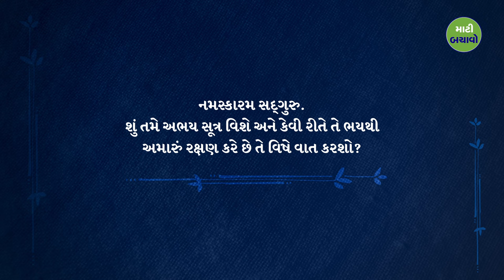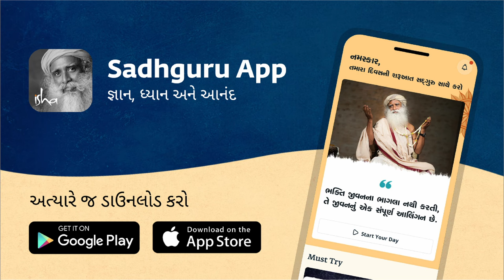ભયમુક્ત થવા માટે બનાવવામાં આવેલો ખાસ દોરો | Sadhguru Gujarati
સદ્‍ગુરુ અભય સૂત્ર વિશે વાત કરે છે, જે લિંગ ભૈરવી દેવીની ઉપસ્થિતિમાં પ્રાણ પ્રતિષ્ઠિત કરાયેલો એક દોરો છે, જે પહેરનારનું રક્ષણ કરે છે.